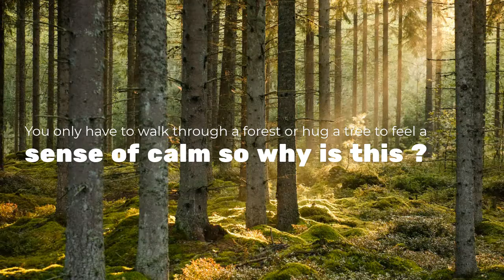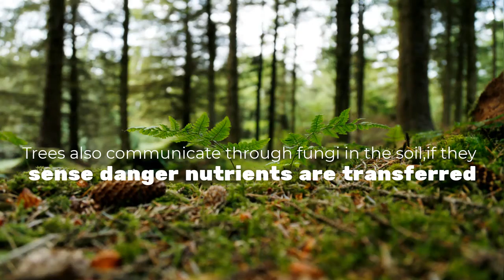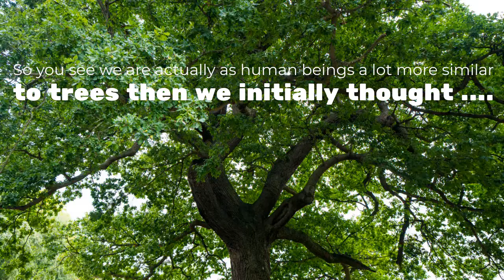Exploring Shamanism:The significance of the shamanic tree and its similarities to our own body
Hi Everyone,
We all love and appreciate the sense of calm and beauty nature provides and of course the energy that trees provide play a huge part in that. However did you know that we are actually more similar to trees then we realise as many of their actions actually mimic the human body it really is fascinating! Discover in this video about the 'heart beat' of the tree and the way they communicate and even rest just like human beings do!

educational and viewing pleasure.